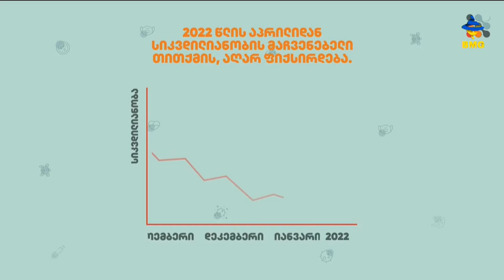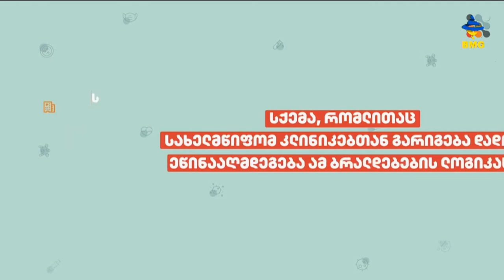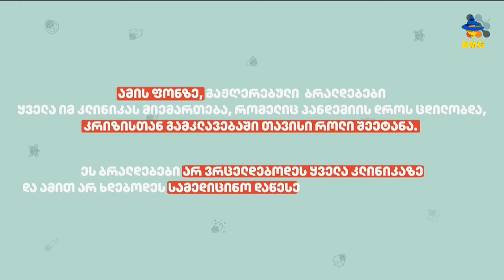ჯანდაცვის მინისტრის გაფრთხილება კლინიკებს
სტუმრები: ანდრია ურუშაძე - ჯანდაცვის სპეციალისტი;
ნინო მირზიკაშვილი - ჯანდაცვის სპეციალისტი.